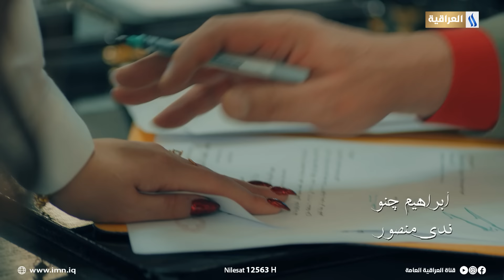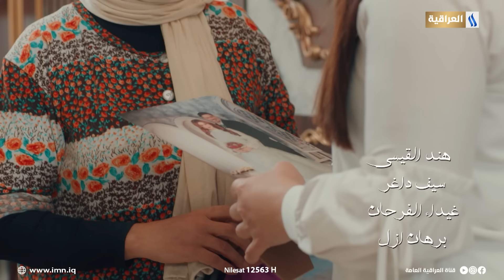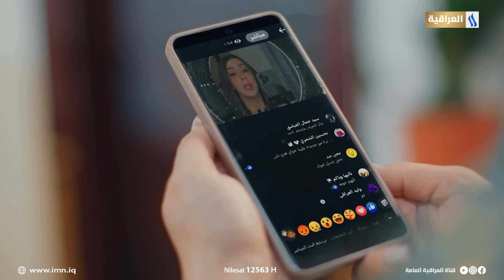مسلسل انفصال | الحلقة السادسة عشر